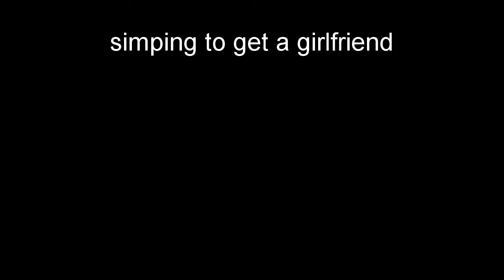Glow Up Meme For Sigmas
Honestly tho...